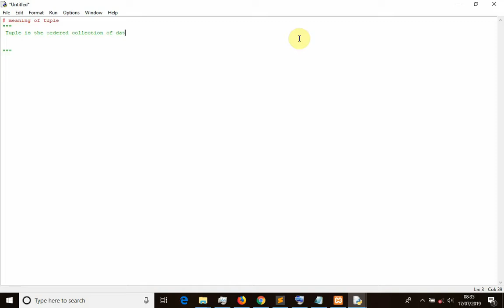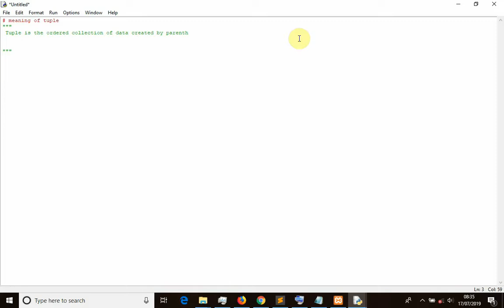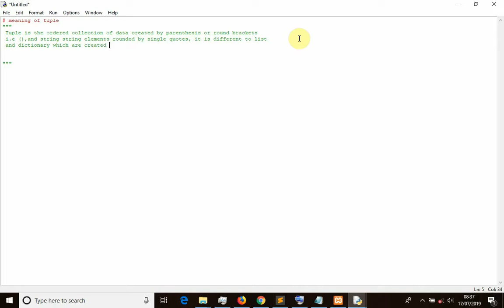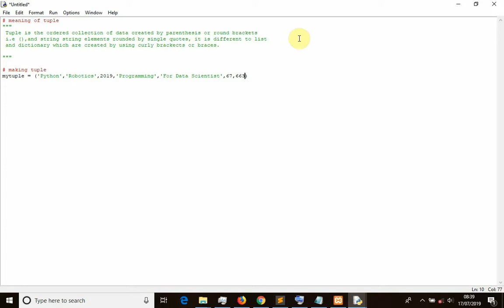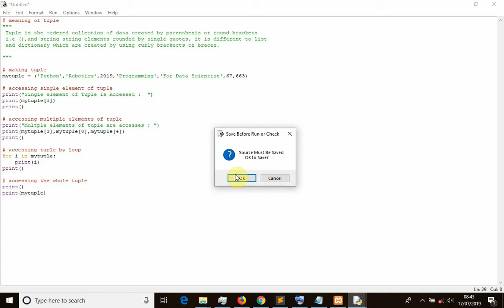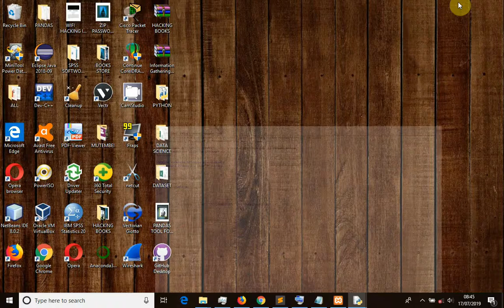Python Tutorial : How do you use tuples in Python